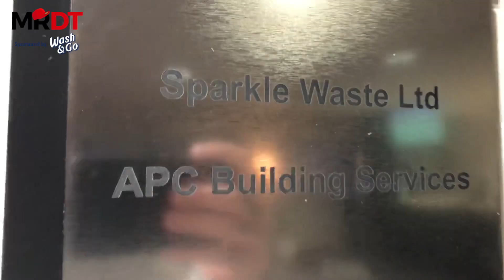Arsenal 4 v 2 FC Vorskla - We Got Sloppy When Torreira Came Off - Matchday Vlog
Another win but we got very complacent after being comfortable for so long!

DT is known for his expletive rants on Arsenal Fan TV, he is a passionate, life long Arsenal supporter with an unique sense of humour. Join him on his journey as he VLOGS his match day experiences and has some fun along the way!